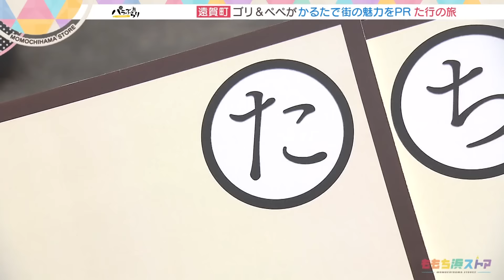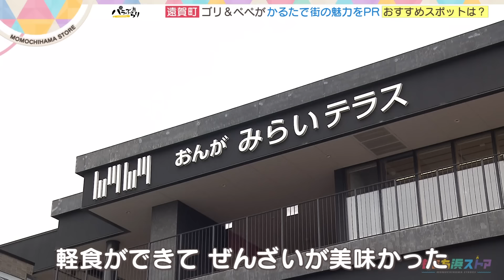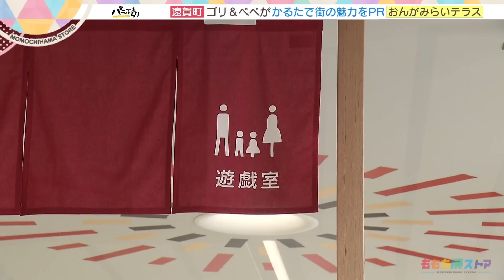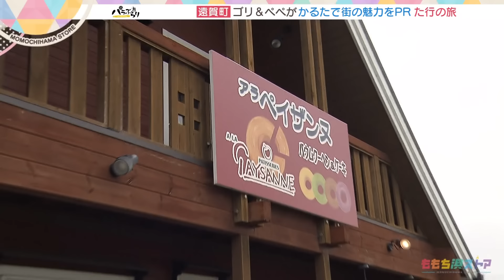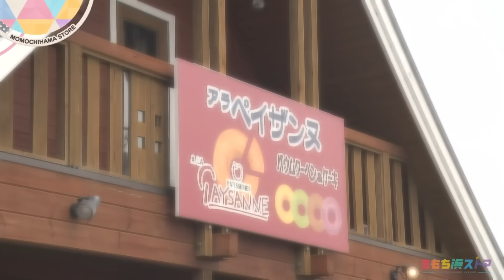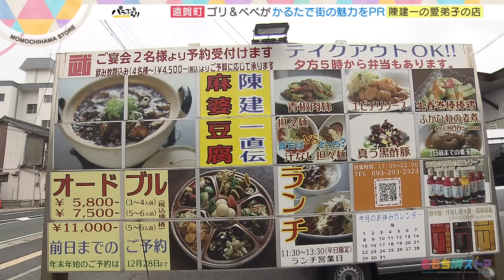【パラシュート部隊】ゴリけんの野生の血が騒ぐ？「パラぶらり～遠賀町」（2024年4月23日OA）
今回は斉藤優の代役ゴリけんと矢野ぺぺが遠賀町をぶらり。遠賀川駅前では、野生の血が騒いだのか、ゴリけんとYouTuberが謎のドラミング。人気の菓子店では「家族の絆」を感じさせるエピソードが…。さらに、中華の鉄人の愛弟子が営む店では、ゴリぺぺによる夢のコラボが実現！

【パラぶらりとは…】
パラシュート部隊（斉藤優・矢野ペペ）が、町ブラしながら街の魅力をかるたでＰＲする「かるたの旅」をメインに、福岡の７２市区町村の魅力を、たっぷりと紹介していきます。